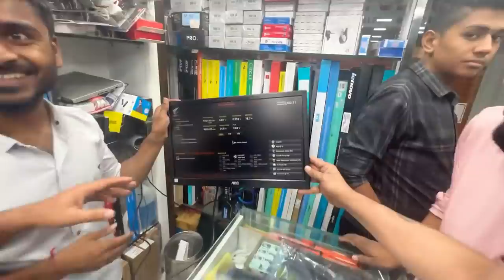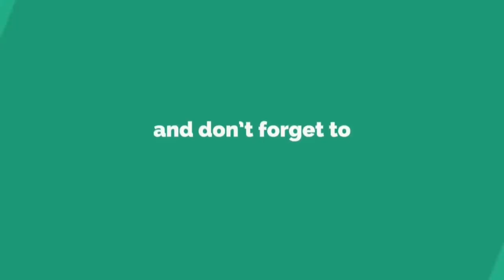Powerful Pc Upgrade | Vlog No . 27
" shayad ye mere 1st solo vlog hai but ye banate waqt muze bohot maza aaya , hope aap ko pasand aye  "